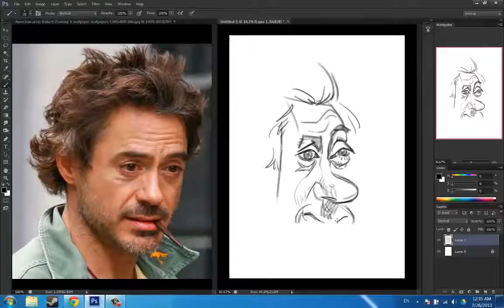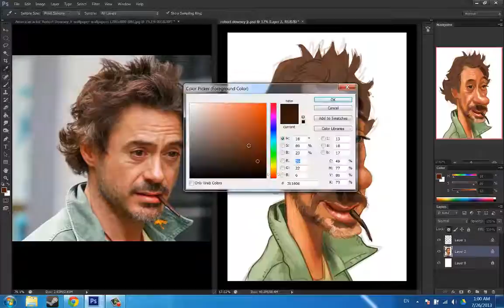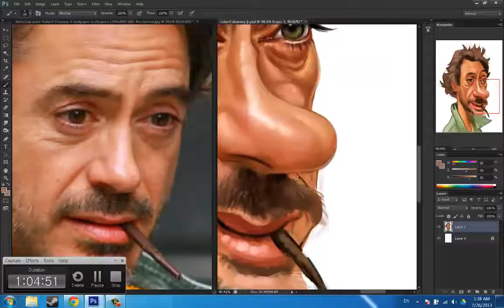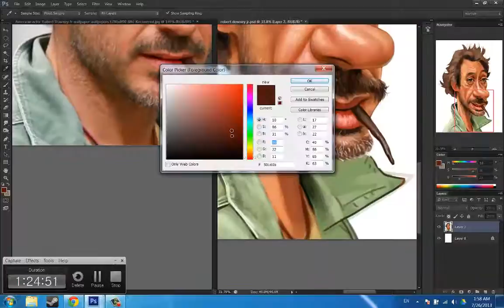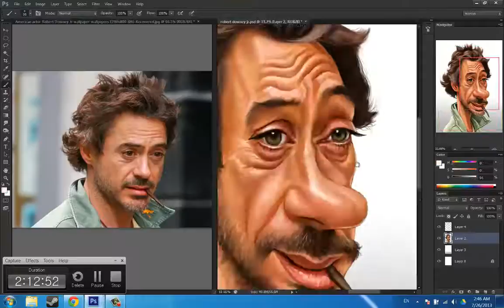Caricature Speedpainting with Marcus - Robert Downey Jr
This is a Caricature speedpainting of Robert Downey Jr.
2hr and 12 min. Photoshop.